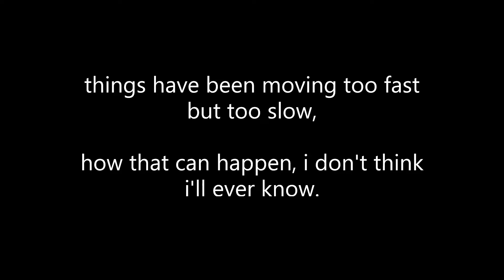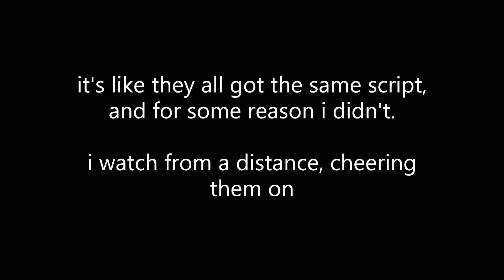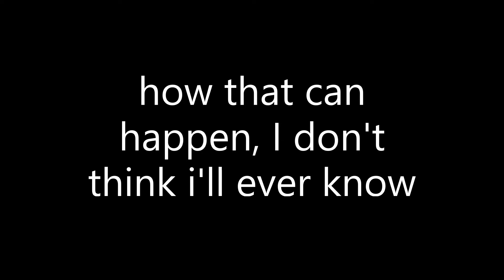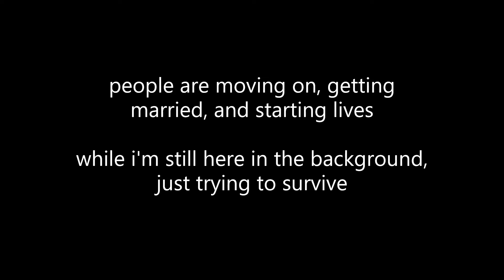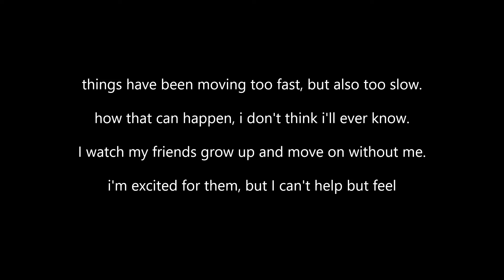incomplete - lyric video || Rose Brown Music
thank you for giving incomplete a listen! it means a lot that you took the time to listen to one of my original songs!

incomplete was uploaded to YouTube on October 20, 2022 and was released to the public on February 26. 2023. incomplete is part of the fifth album by acoustic musician, rose brown, titled “Year of the Ghost".

if you liked this video and would like to follow along on my musical journey, make sure that you're subscribed to my channel and that you follow me on my social media accounts!